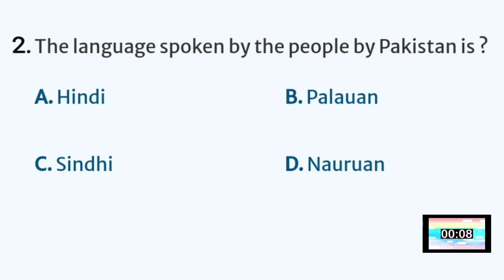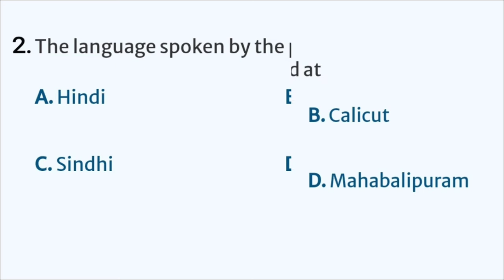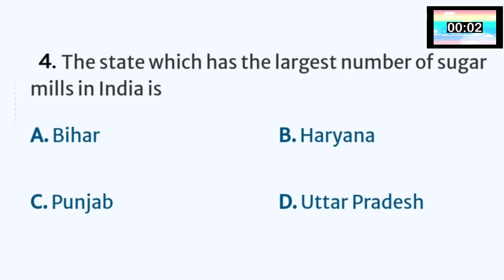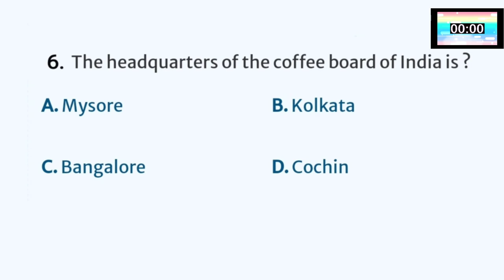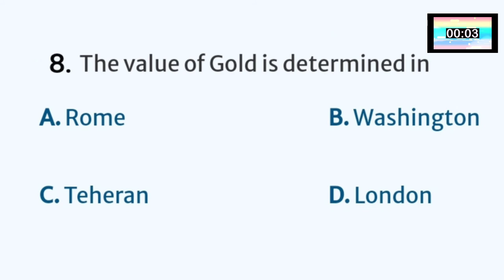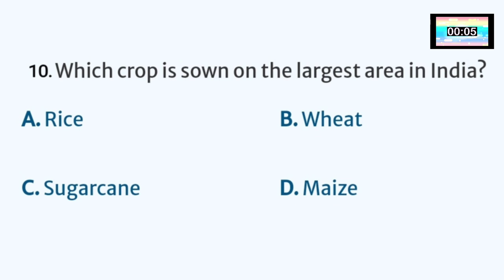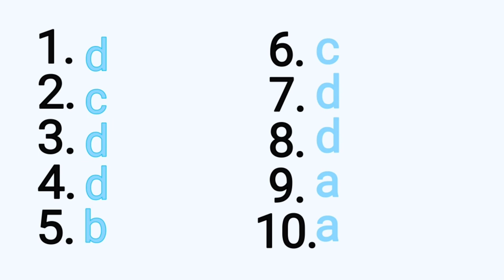Live GK Quiz | Play and win exciting prizes | Learn with MK | Day-4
Hello friends,

From now onwards we are going to start Live GK Quiz on our channel "Learn with MK"
If you want to participate in the quiz don't forget to join daily at 8:30 pm.

This series is for 15 days, you have to join daily except Sundays.You have to write your answers with you name in the live chat and make sure you answer correctly and fastly because the one who will give correct and fast answers will be the winner and winner will get Exciting Prizes.